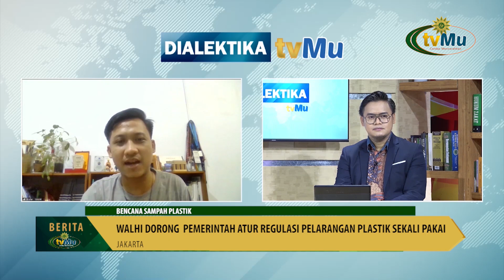Upaya Pengurangan Sampah Plastik Diminta Didukung Penuh